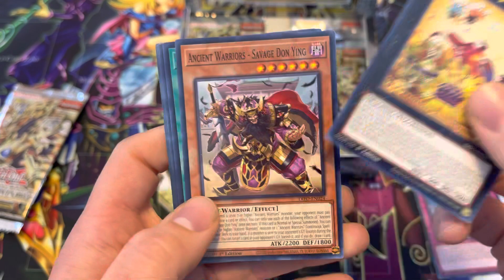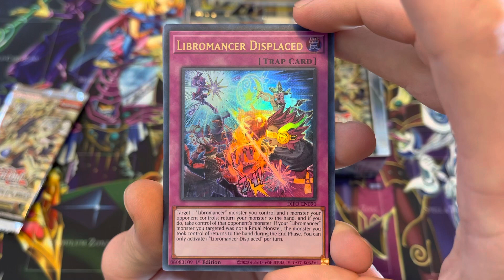S4:E8 - Pack a day! - Libromancer Displaced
Dimension Force!